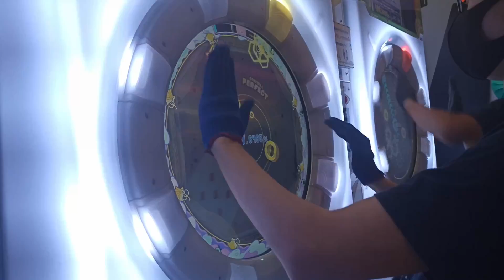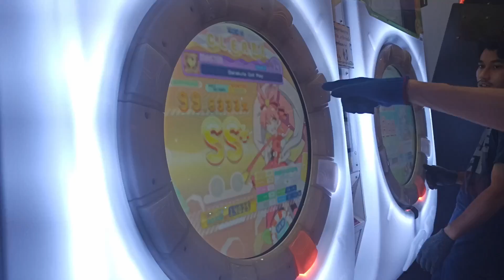[maimai DX Splash + Inter.] Garakuta Doll Play MASTER SS+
Track: Garakuta Doll Play
Artist: t+pazolite
Level: 14